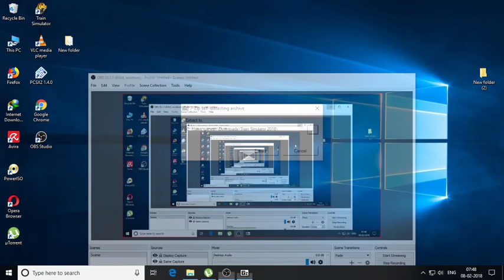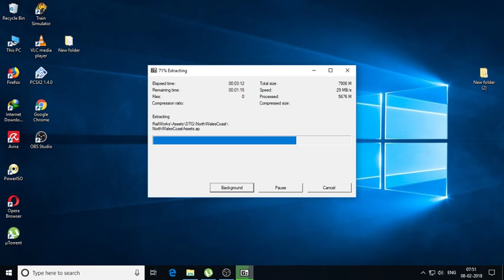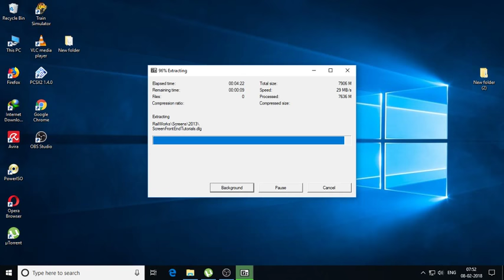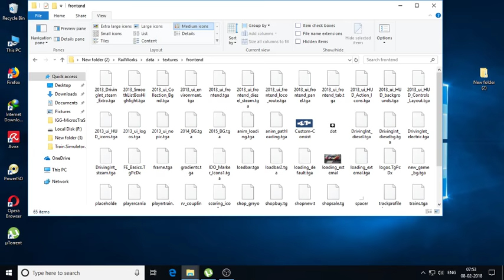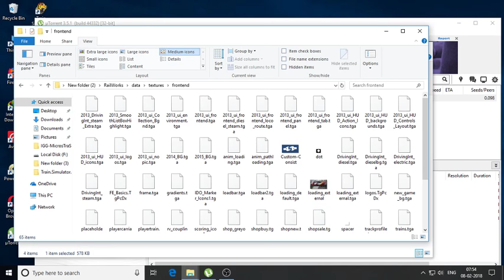Download & Install Train Simulator 2018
How To Download & Install Train Simulator 2018